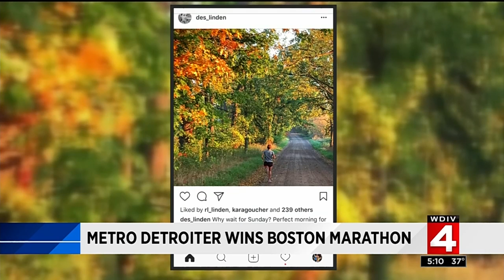Metro Detroit native wins Boston Marathon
Michigan's Desiree Linden won the 2018 Boston Marathon on Monday, becoming the first American woman to do so since 1985.